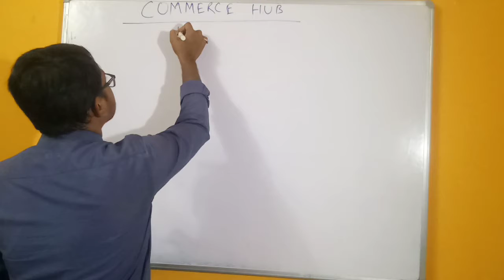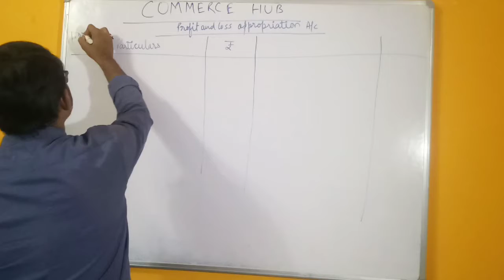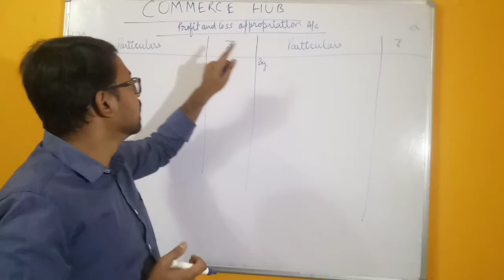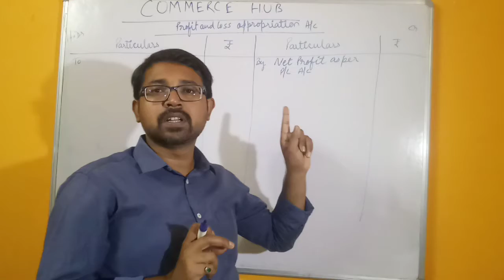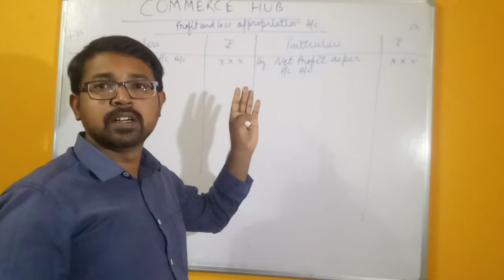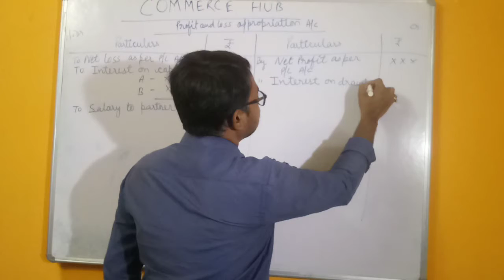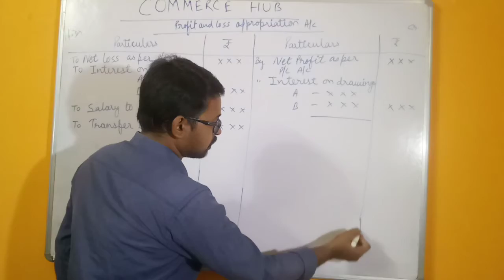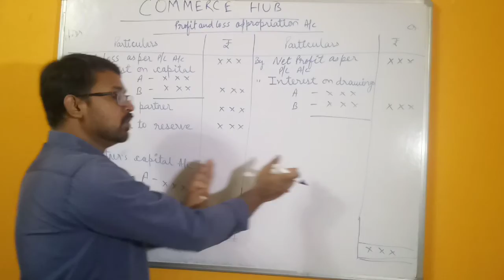Fundamental Of Partnership class 12 (Lecture 2)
Accounts Class 12 by Arun Sir

Topic - Profit and Loss Appropriation A/c